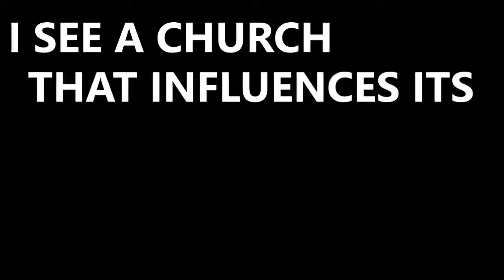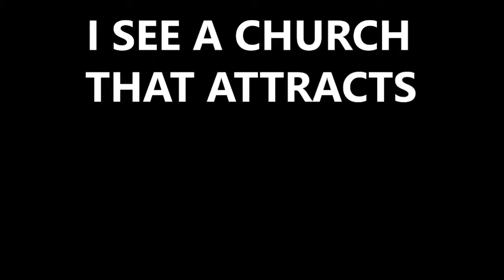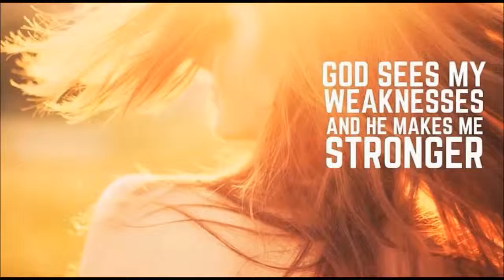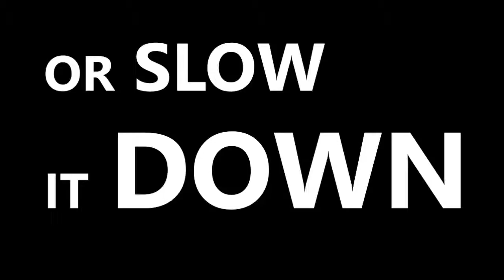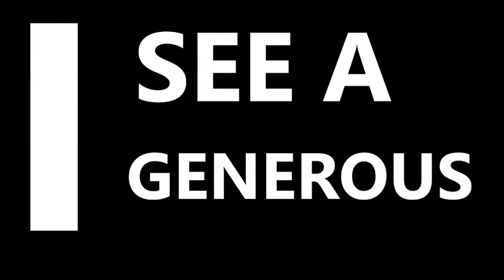DREAM, HOPE, IMAGINATION Ps Stella Ramayah 17 Jan 2016